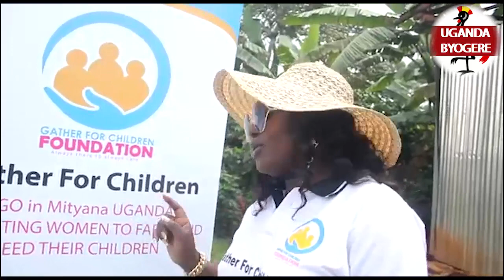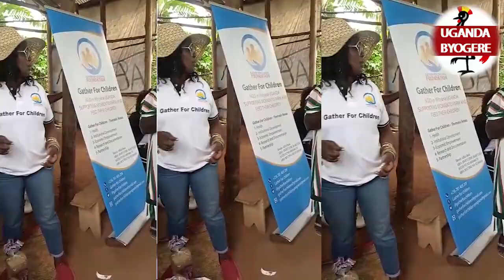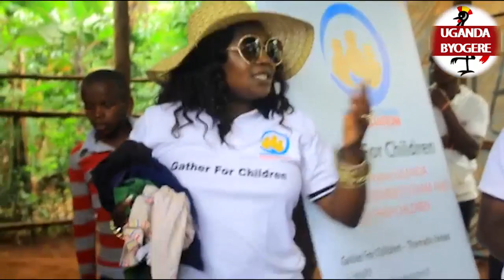IRYN NAMUBIRU KYADAKI AZEYO MUKYAALO OLUVANYUMA LWENKAYANA NE MAAMA OLWE TAAKA NAGABUULA ABANTU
UGANDA BYOGERE//KAKALAAMU